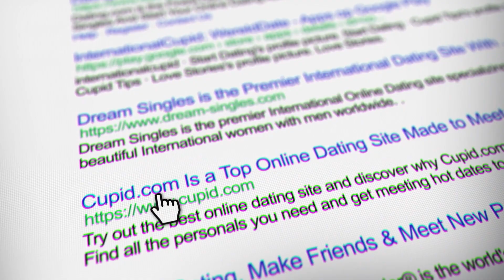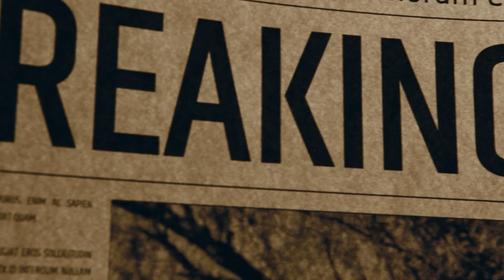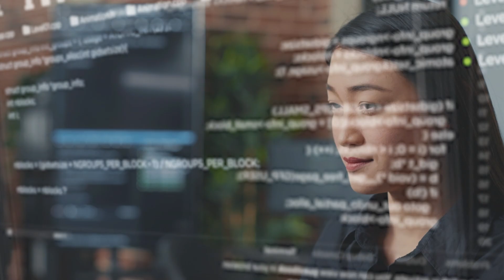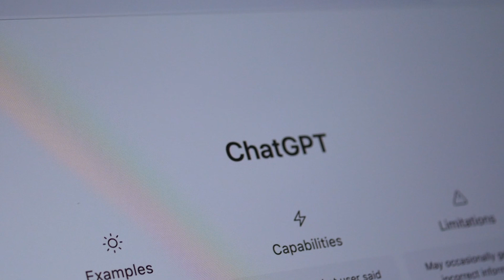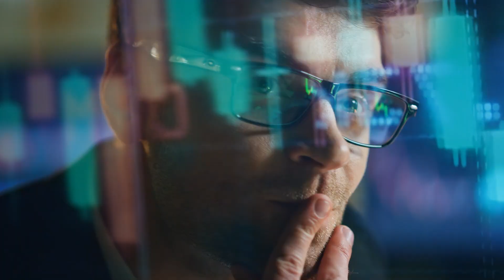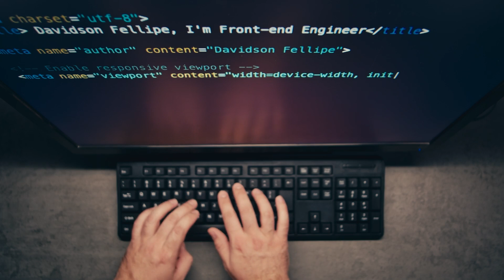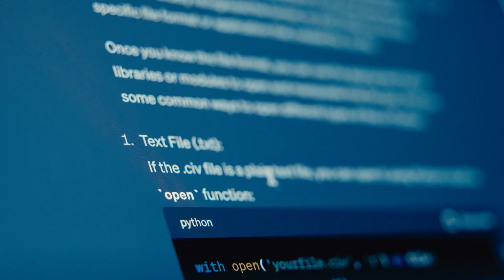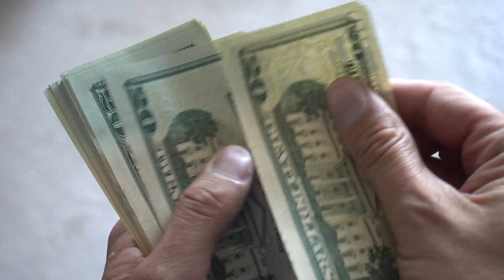AI Showdown: Elon Musk Launches Grokipedia, OpenAI's Secret Project Revealed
It’s been one of the wildest weeks in AI yet — and this time, the big players are all making moves.

Elon Musk’s Grokipedia just went live, taking direct aim at Wikipedia’s human editors. OpenAI is quietly building a music generator that could transform content creation. Claude has officially entered Excel, letting you chat directly with your spreadsheets. And Google’s new “Vibe Coding” feature is changing how multimodal apps are built.

This is your no-fluff breakdown of the AI stories that actually matter — the ones reshaping how we learn, create, and work.

📺 Chapters
00:00 – Intro
01:13 – Grokipedia: Musk’s AI Takes on Wikipedia
03:57 – OpenAI’s Secret Music Project
06:28 – Claude for Excel: AI Inside Spreadsheets
08:54 – Google’s “Vibe Coding” Revolution
11:25 – Beyond the Headlines: ChatGPT saves a life, emotional AI, Amazon layoffs
12:52 – OpenAI Teaches ChatGPT
Emotional Intelligence
13:56 – Amazon's AI Automation Wave
15:25 – Outro

Join AI enthusiasts at bitbiased.ai for weekly analysis without the hype.